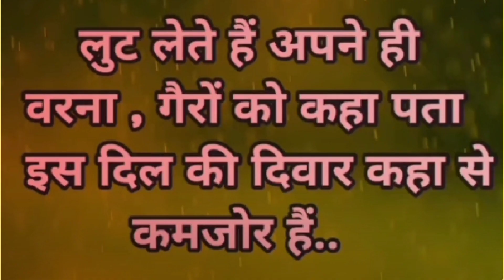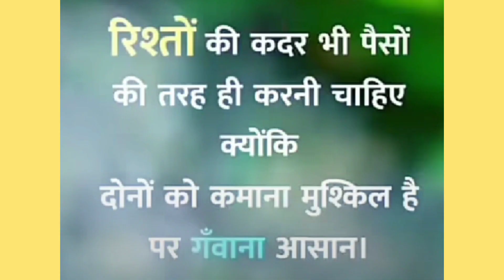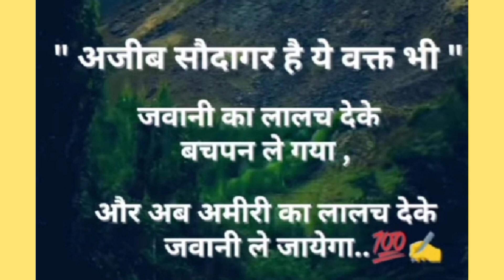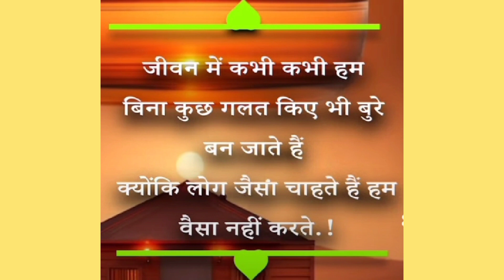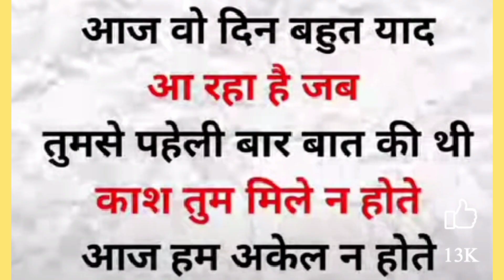पहले प्यार का पहला गम पहली बार है आंखें नम